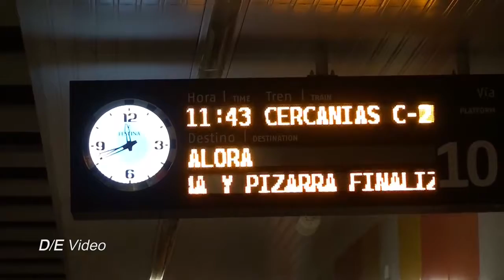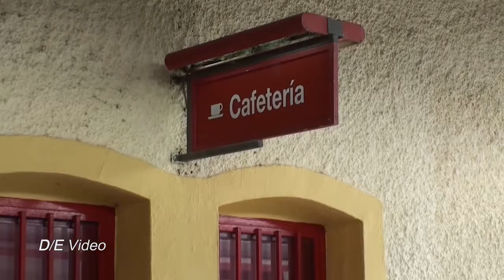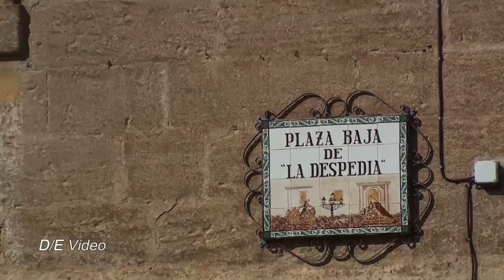2014 Andalusien - Alora Teil 7/10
Beschreibung Alora das weiße Dorf
Alora ist eine kleine Stadt in Andalusien, Südspanien. Heute wollen wir mit der Untergrund bahn in das etwa 40 Kilometer entfernte Weise Dorf Alora fahren. Die Bahn zu nehmen, ist eine komfortable und beliebte Form zu reisen. Spanien hat sehr gute Zugverbindungen fast im ganzen Land. Im Bahnhof von Alora angekommen schauen uns noch ein wenig im Bahnhofsgelände um und entdecken noch einen alten Wasserkran aus vergangener Dampflokzeit. Im hinteren Bahnhofsbereich steht noch die ehemalige Werkstadt mit einem ein ständigen Lokschuppen, der auch schon bessere Zeiten gesehen hatte. Anschließend besichtigen wir die Altstadt. Sehenswert ist der Plaza Beja de La Despedia und der Plaza Fuente Aribba im Zentrum von Alora. Zum Abschluss unserer Besichtigungstour stehen wir vor dem Maurische Castillo das am höchsten Punkt Aloras liegt.

Gemafreie Musik